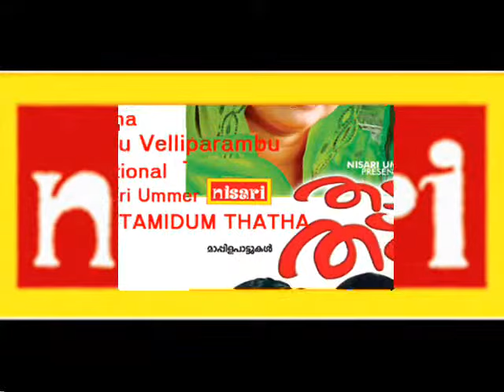Mohamayil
Singer    : Rahana
Lyrics    : Bappu Velliparambu
Producer : Nisari Ummer
Album     : THATTAMIDUM THATHA (2010)